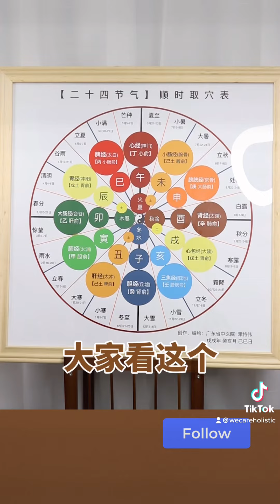顺时养生经络穴位按摩：小雪节气如何护肾